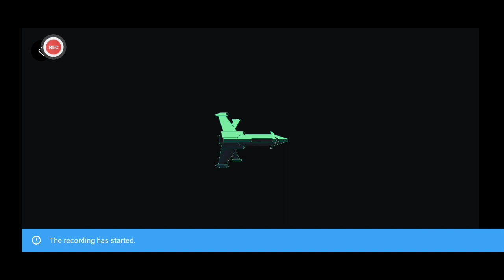playing dragon ball xenoverse story mode on dragon ball xenoverse 2 part 10